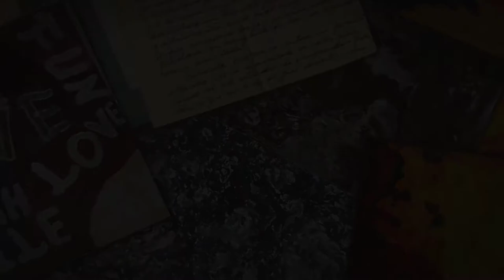Art Painting By Ameetesh For Prospeity And Happiness - XVII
Art Painting By Ameetesh For Good Luck And Happiness - XVII.

best paintings ever acrylic painting how to make abstract painting.